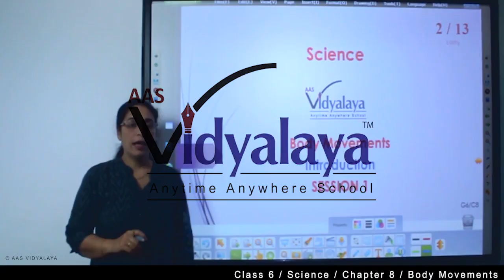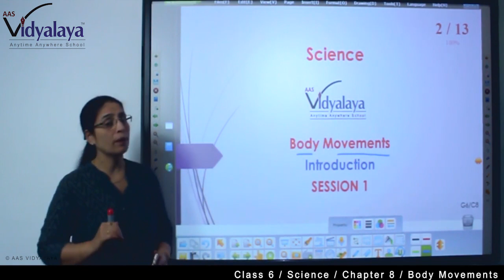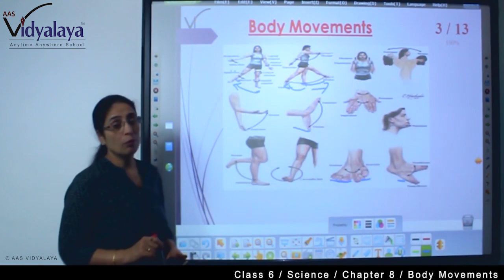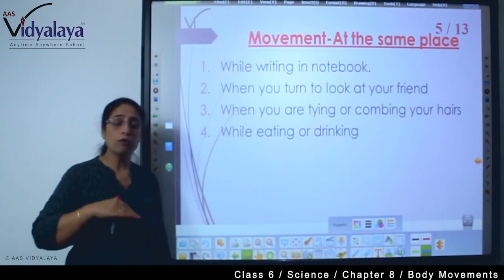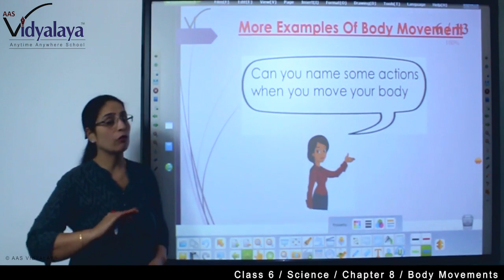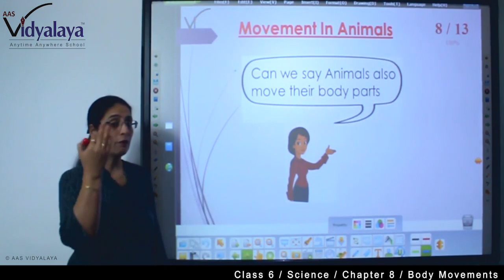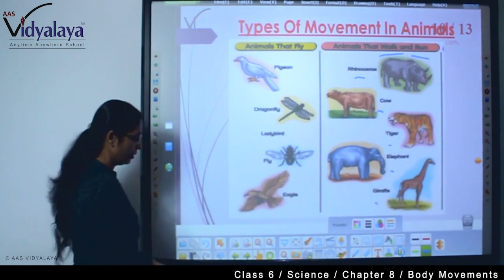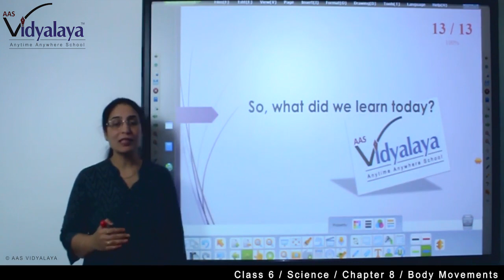60 Class 6 Science C8S1 - Body Movements - Introduction